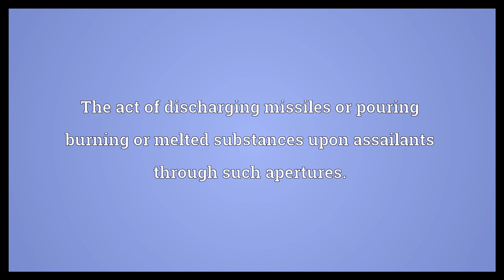Machicolation Meaning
Video shows what machicolation means. An opening between corbels that support a projecting parapet; an opening in the floor of a gallery or the roof of a portal, from which missiles can be shot or dropped upon assailants attacking the base of the walls; the construction of such defenses.. The act of discharging missiles or pouring burning or melted substances upon assailants through such apertures..  Machicolation Meaning. How to pronounce, definition audio dictionary. How to say machicolation. Powered by MaryTTS, Wiktionary